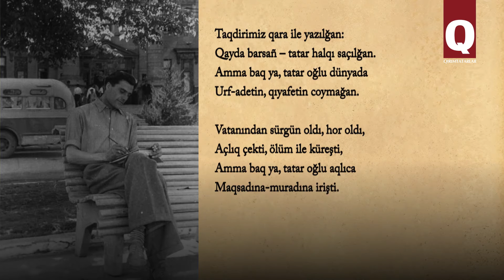Эскендер Фазыл – больше, чем поэт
Это был человек с удивительной харизмой. Вот только одна история из его жизни. В 1948 г., когда ему было всего 14 лет, он, сбежав из-под наблюдения коменданта, пробрался из Узбекистана в Крым, чтобы набрать воды из колодца родного дома для умирающего отца. Чтобы прокормить семью, пошёл работать грузчиком, помощником тракториста. И одновременно писал стихи о потерянной родине, о своём безвинно пострадавшем народе. Эскендер Фазыл — поэт, гражданин, ветеран национального движения крымских татар.